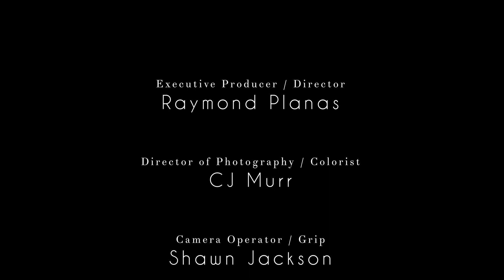Raeese Aleem's Journey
Raeese Aleem (18-0) fighting on Showtime's co-main event at Park MGM November 27th, talking about his journey to become champion in the super bantamweight division.

Crew:
Prod/Dir: Raymond Planas
DP: CJ Murr
Cam Op: Shawn Jackson
Prod Asst: CJ Barron
"War Ready" by Tw3zz